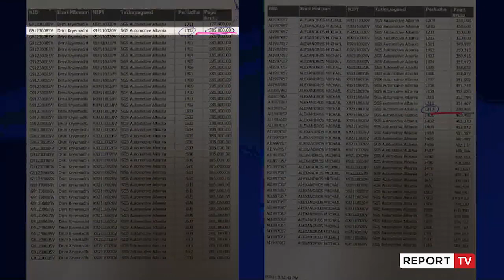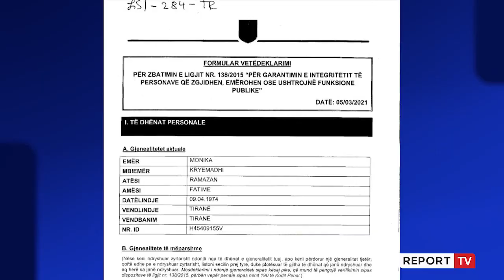Përsëritet rasti Bllako,vëllai Kryemadhit mori 360 mln lekë te koncesionari i kolaudimit makinave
reportTV lajmeshqip lajmeNjë dosje e re me fakte për SPAK për abuzimin e Ilir Metës dhe Monika Kryemadhit me pushtetin, vëllai i Monikës inxhinieri Drini Kryemadhi me pagë tek SGS më të lartë se sa CEO i kompanisë dhe disa fish më të lartë se sa inxhinierët e tjerë. Dyshime të forta se gjatë 7 viteve shkoi vetëm disa herë në punë. Ishte në të njëjtën kohë biznesmen ndërtimi dhe peshkimi